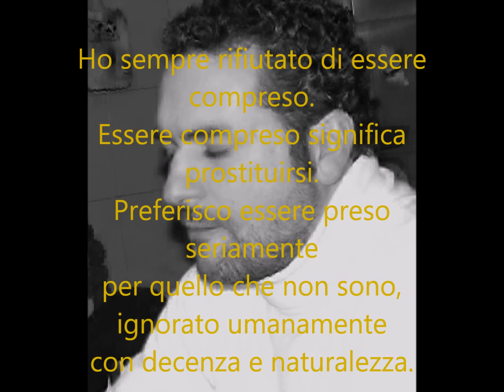Pessoa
Ho sempre rifiutato di essere compreso.
Essere compreso significa prostituirsi.
Preferisco essere preso seriamente
per quello che non sono, ignorato umanamente
con decenza e naturalezza.

F. Pessoa